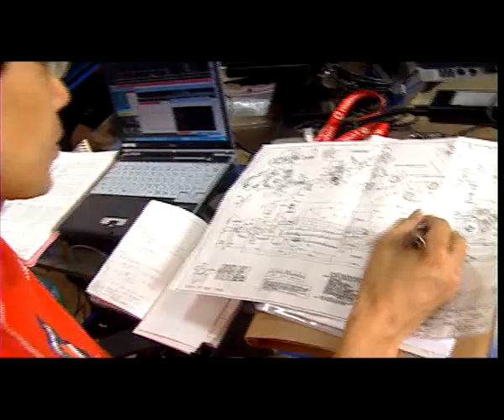Repsol Mitsubishi Ralliart - Dakar 2009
Preparazione alla Dakar 2009 del Team Repsol Mitsubishi Ralliart